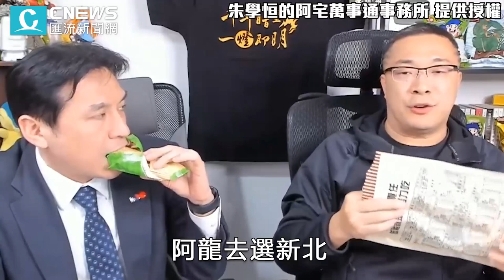侯友宜不選連任衝2024？黃暐瀚點名綠營「她」有勝算【CNEWS】@sciencewillwin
CNEWS匯流新聞網記者 陳儀潔 李文成 王聿瀠  李新琳 ／台北報導

📍完整直播
【2022/3/7 朱學恒的阿宅萬事通事務所】